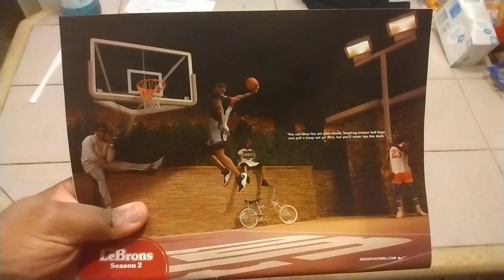RossAli magazine Lebron James on back of this Carmelo Anthony magazine